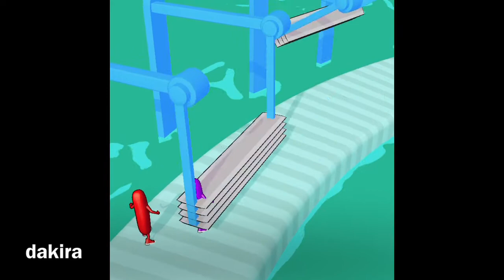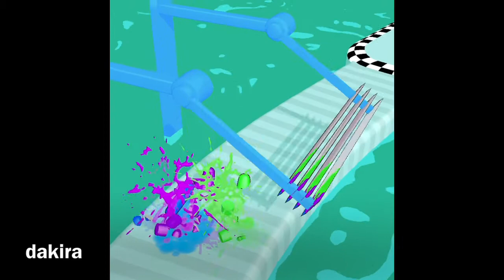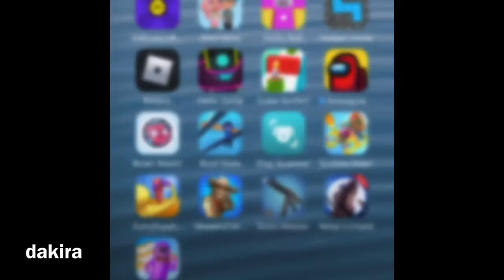Как играть Wacky Run на телефоне - сосиска в сандаликах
Обзор для детей как играть wacky run на телефоне с легкостью. Бесконечные игры с легким прохождением для ребенка 5 лет.